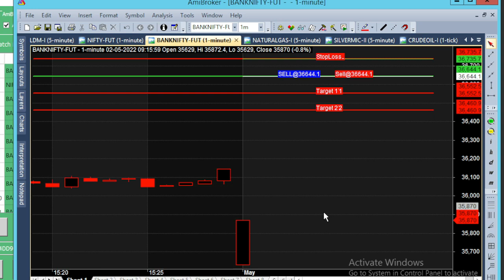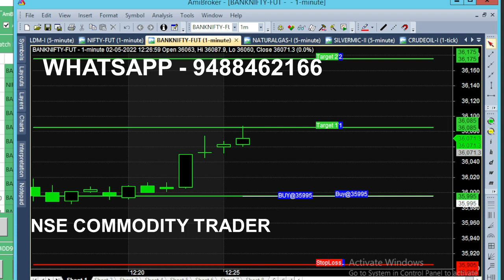bank nifty & crude oil 21 may - 25 apr chart calls view